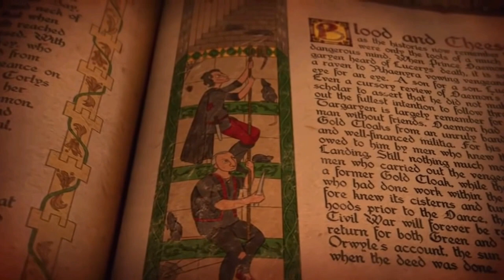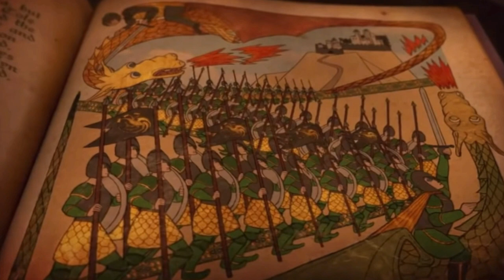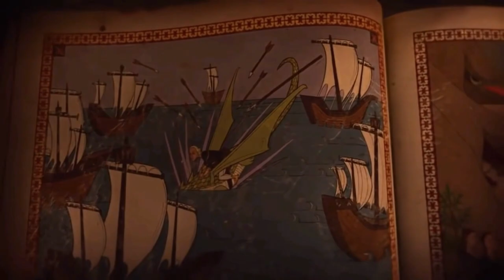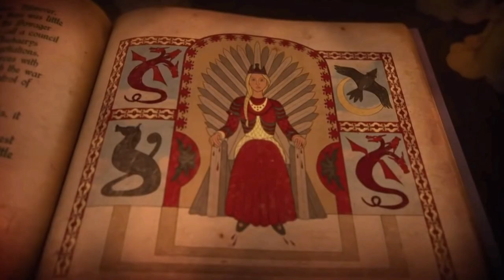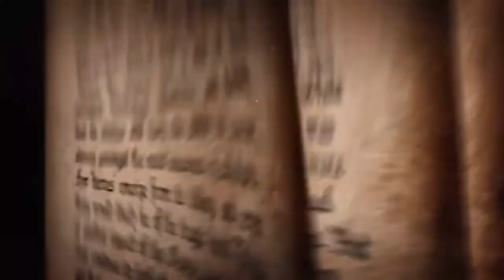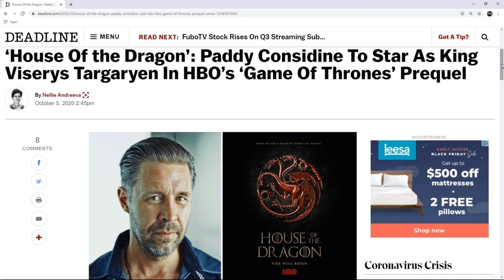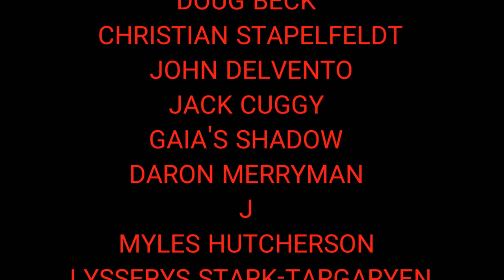House of the Dragon Preview: The Main Plot Explained | Game of Thrones Prequel | HBO Max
Welcome back for another Game of Thrones and House of the Dragon video. In this video, I will be explaining the main plot, in the House of the Dragon Prequel Series. In my opinion, the Game of Thrones Prequel Series will mostly cover The Dance of Dragons. These are some of the greatest events in Westeros' history. Let's take a look at some of the rich history of House Targaryen. House of the Dragon will release in 2022, on HBO Max. Watch the Official Teaser Trailer on the HBO Max YouTube Channel now!

Sources:

George R.R. Martin: A Song of Ice and Fire Novels
George R.R. Martin: Fire and Blood
George R.R. Martin: A World of Ice and Fire

Artwork:

Viserys I Targaryen: Amok

Rhaenyra Targaryen: Amok

Aegon II Targaryen: Amok

Ser Otto Hightower: Artist Unknown

Helaena Targaryen: Artist Unknown